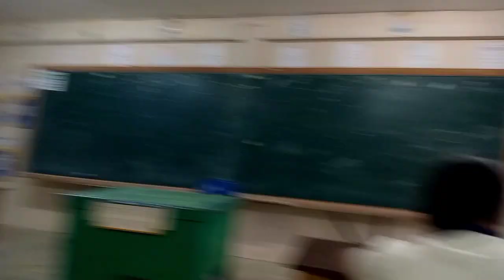VACANT TIME ( BSOA & BEED STUDENT).